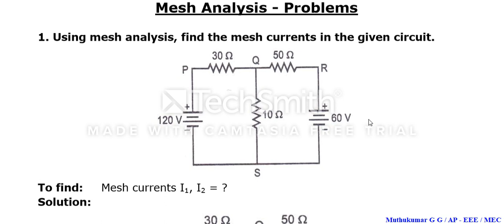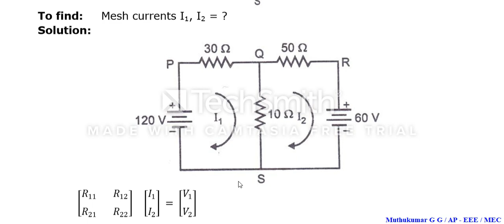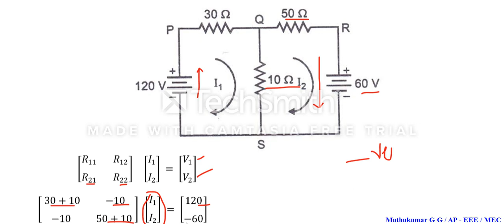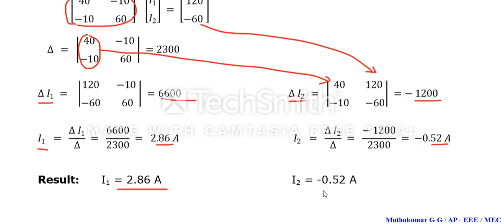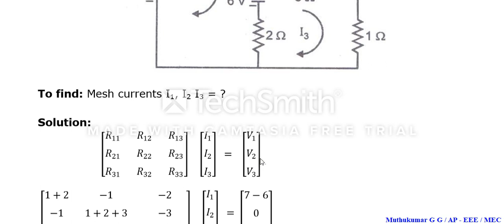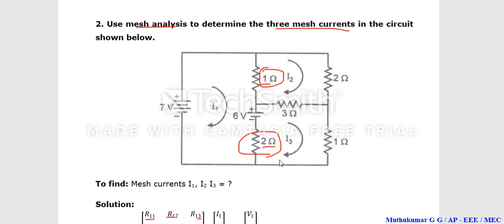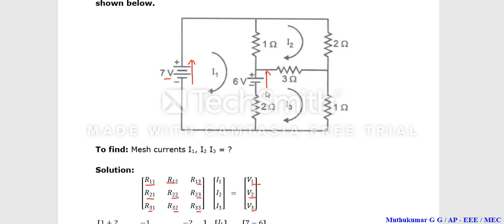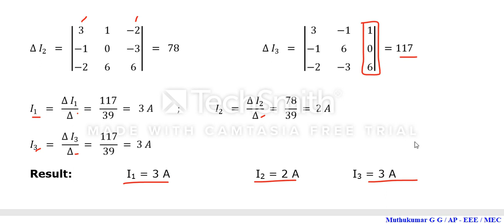Unit - 01 8 - Mesh Problems 01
BE3251 / BEEE

Unit - 01
Mesh Analysis or Loop Analysis - Problems - 01
2 Mesh, 3 Mesh based problems

Anna University - R 2021 CSE / IT / EEE / ECE / MECH / AI / CSBS

Muthukumar.G.G
AP/EEE
Mailam Engineering College